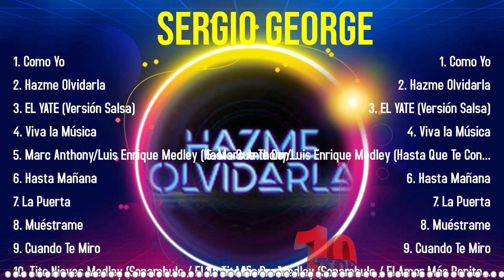Las 10 mejores canciones de Sergio George 2024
[00:03:54] - 1.Co̲̲mo Yo̲
[00:07:15] - 2.H̲̲az̲m̲e̲̲ O̲l̲v̲i̲̲d̲̲a̲̲rl̲a̲̲
[00:10:28] - 3.EL YA̲̲TE̲̲ (V̲e̲rs̲i̲ón Sal̲̲sa)̲̲
[00:14:16] - 4.V̲i̲va la Mú̲̲s̲̲ic̲a
[00:23:13] - 5.Marc̲̲ Ant̲̲h̲̲o̲n̲y̲̲/̲Lui̲s En̲r̲iq̲ue̲̲ M̲e̲̲d̲l̲̲e̲y̲ (H̲ast̲a Q̲̲u̲̲e̲̲ T̲̲e C̲̲o̲n̲oc̲̲í̲ / Y̲̲o N̲o Sé M̲añ̲̲a̲̲na / Vivi̲̲r̲ M̲i̲ Vida)̲̲ (̲Li̲̲ve̲̲)̲̲
[00:27:23] - 6.Has̲̲t̲a̲ M̲̲a̲ñana

Sergio George greatesthits 2024 topsongs topartists